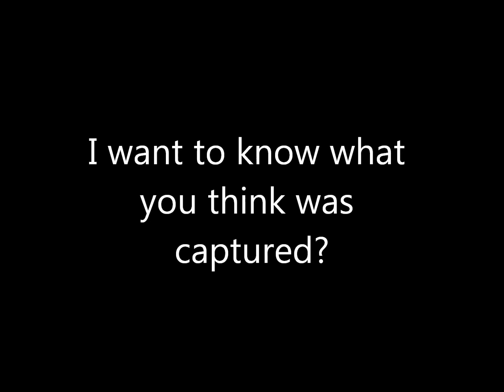What Was Captured at the "Jerome Grand Hotel"?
This picture was taken by my step dad when he and my mom vacationed in Arizona in February 2012.

Jerome, Arizona - A little history about the hotel

A visit to the Jerome Grand Hotel, like the Town of Jerome, is an experience in the past. The colorful history of this building, that dominates the top of Jerome is full of surprises and mysteries.

This Spanish Mission style building, constructed in 1926, started out as the United Verde Hospital, opening January, 1927. In 1930, it was written up as the most modern and well equipped hospital in Arizona and possible the Western States. The Hospital was closed in 1950 as the mine operation was being phased out. The building stood unused for the next 44 years until the rehabilitation plans started in 1994.

After the United Verde Hospital became the Jerome Grand Hotel, many hauntings began to occur. According to ghostlyfavorites.com. "Due to the high level of activity in the hotel, it is a quite popular destination for amateur ghost hunters". Guests that have stayed at the hotel reported to hear coughing, labored breathing, and even voices coming from empty rooms. Guests also reported smells coming from rooms, such as flowers, dust, cigar smoke, and whiskey. Others report light anomalies and the television sets turning themselves on with no explanation. Two guests have also reported seeing the apparitions of two ladies, one in a white gown, and another one in a nurses outfit. Many deaths have been reported at the site, including the death of Claude Harvey, who was crushed to death by an elevator, the suicides of two maintenance people, both by hanging, and the deaths of many patients during the United Verde Hospital stage of the hotel. The hotel was featured on TV shows, such as Ghost Adventures and Paranormal Challenge.

Song "Give Me Your Seconds"